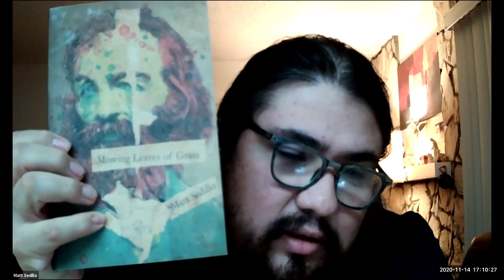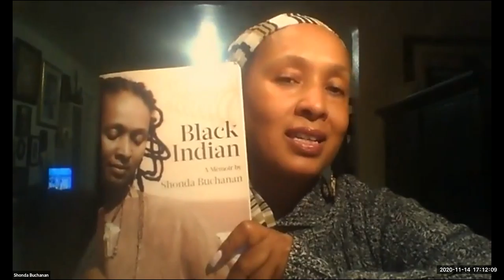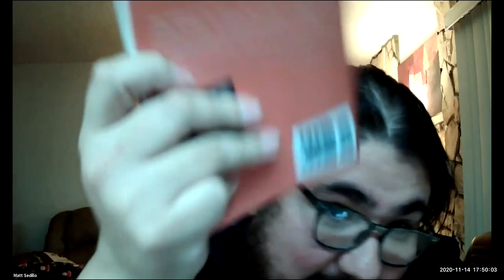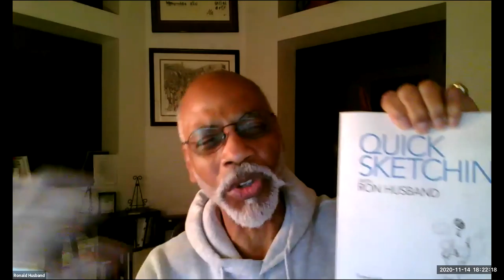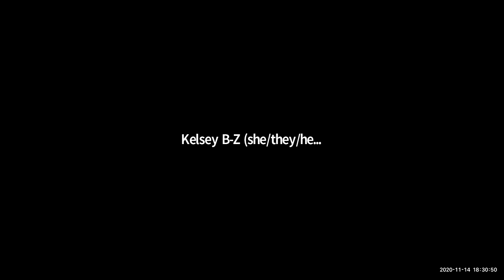Artists and Writers of Color Panel